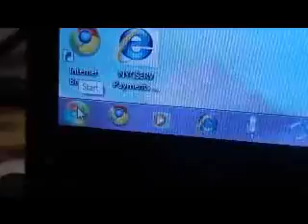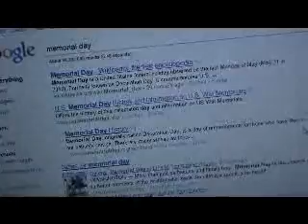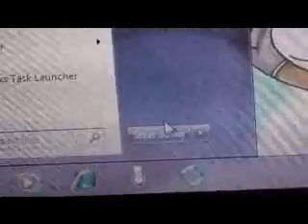memorial day special!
just a litte something to remember.